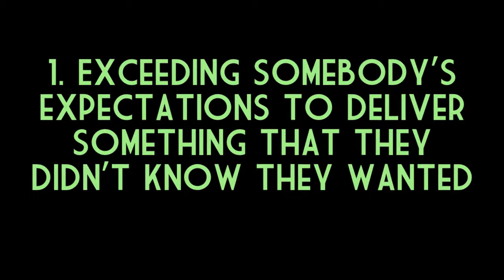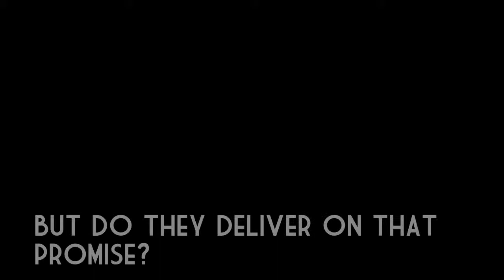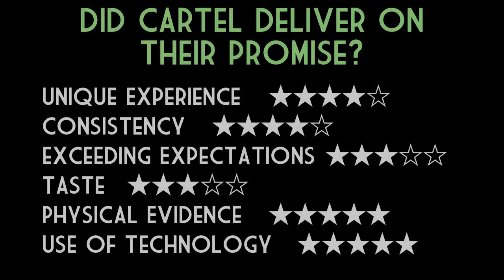Cartel Coffee Lab: Customer Service Evaluation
Does Cartel Coffee deliver on their promise of a unique experience, quality coffee, and a distinctive experience?

I have chosen evaluate the promised message from the words of the Cartel CEO from the perspective of my personal experience, a new customer, a frequent customer, and a Cartel Employee.

Michelle Vock - Final Individual Project
MKTG 421: Services Marketing
Dr. Linda Price